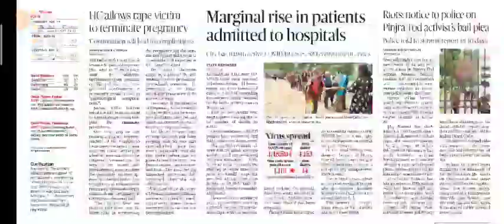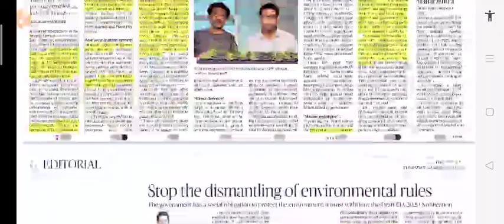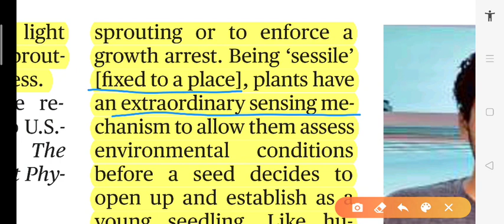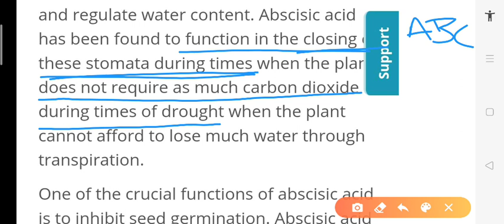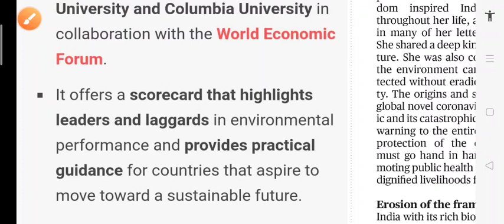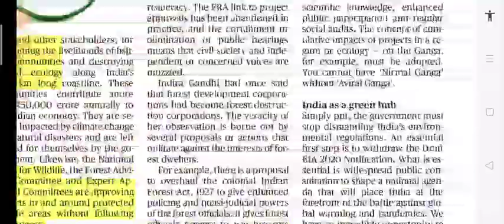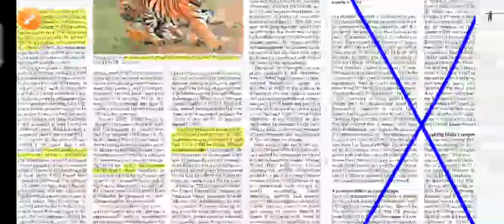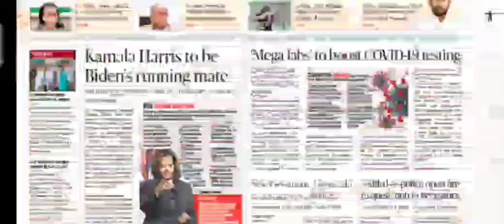The Hindu Analysis (Hindi) | 13 Aug 2020 | UPSC Current affairs | Daily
Hi,
As you know The Hindu is a vital source of questions in UPSC and time management is the key of success.
Here we provide you to a timely managed analysis of every news that is important for the perspective of UPSC (pre+mains), so that you can do your best in your static portion.